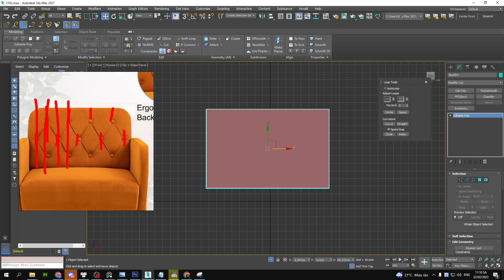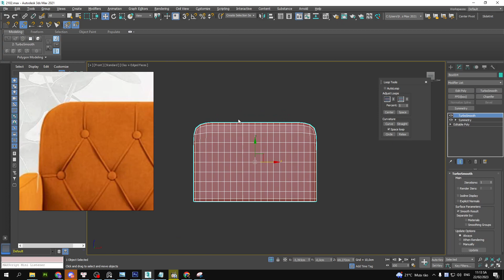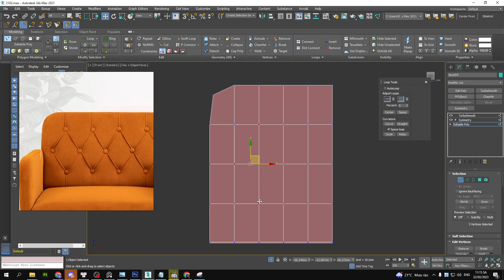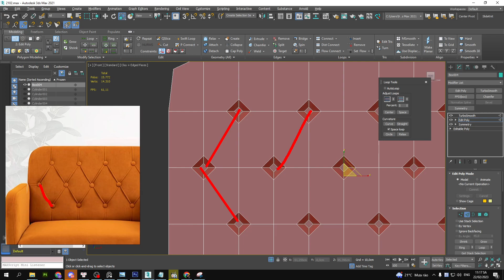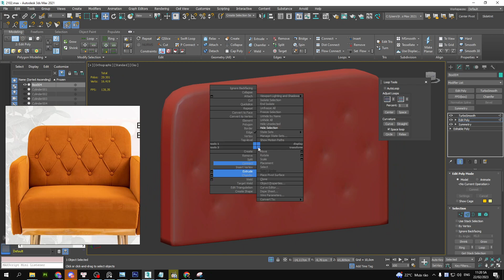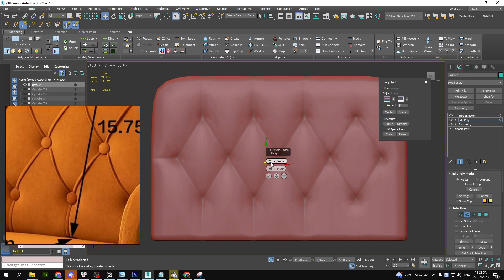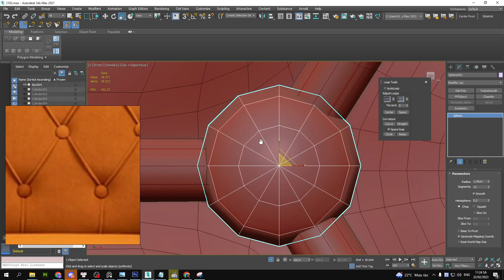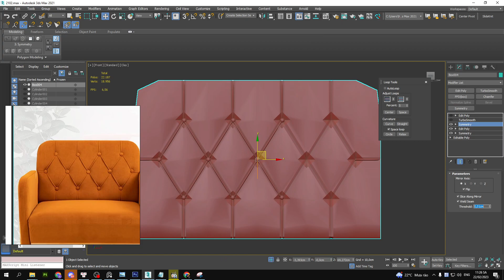3Ds max modeling - Model sofa quả trám đơn giản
3Ds max modeling - Model sofa quả trám đơn giản
xem ko hiểu thì ngủ luôn